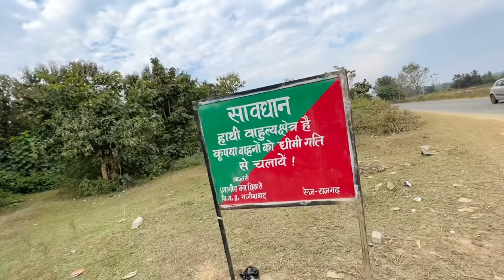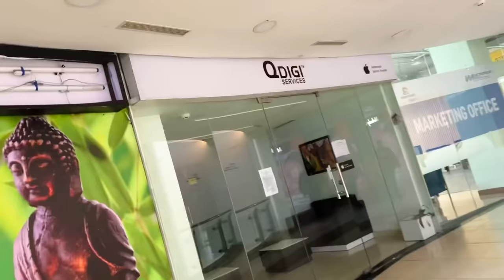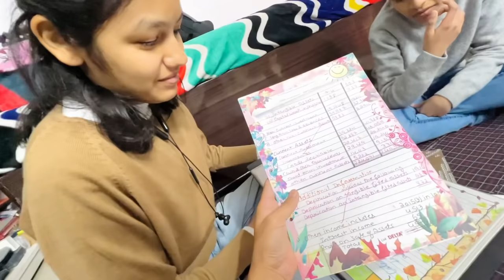Ghar Pohoch Gaye After Shoot 😃